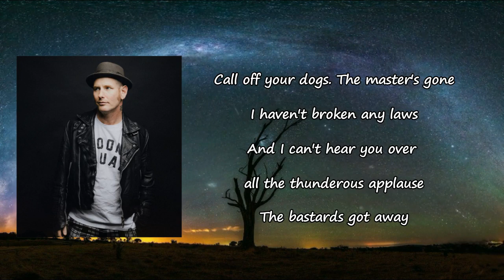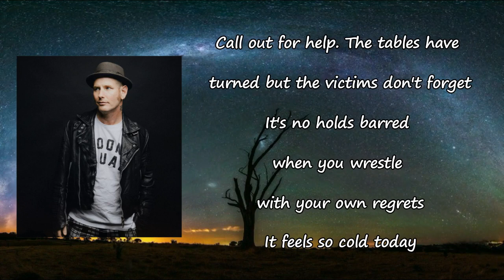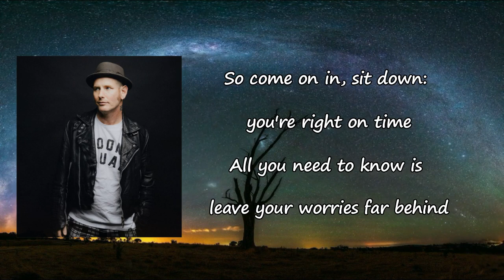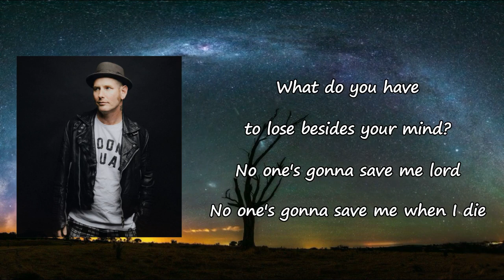Corey Taylor - Silverfish Lyrics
Songs: Silverfish by Corey Taylor
Album

Silverfish Lyrics:

Call off your dogs
The master's gone, I haven't broken any laws
And I can't hear you over all the thunderous blows
The bastard's got away, hey
So come on in, sit down, you're right on time
All you need to know is leave your worries far behind
What do you have to lose besides your mind?
No one's gonna save me, Lord
No one's gonna save me when I die
Call out for help
The tables have turned, but the victims don't forget
It's no-holds-barred when you wrestle with your own regrets
It feels so cold today, mm
Yeah!